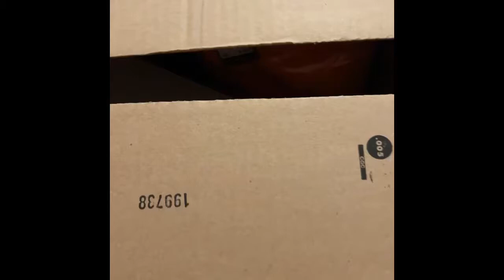IVY PARK SLIDES AND TOWEL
I’m just opening some boxes and talking trash.  Enjoy or don’t. 🤙🏽🤣